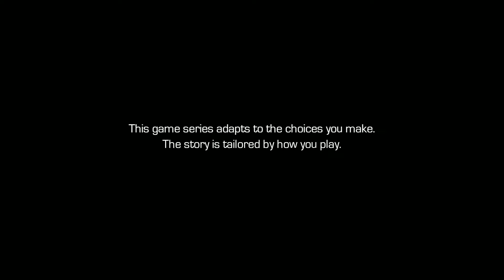Guardians of the Galaxy - Yeni Bir Dost - Bölüm #3 (Türkçe)